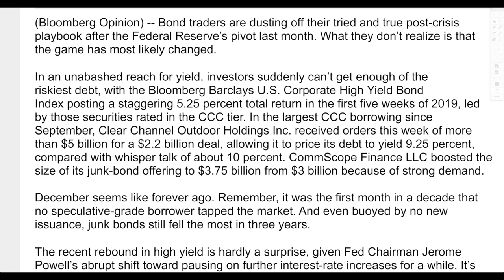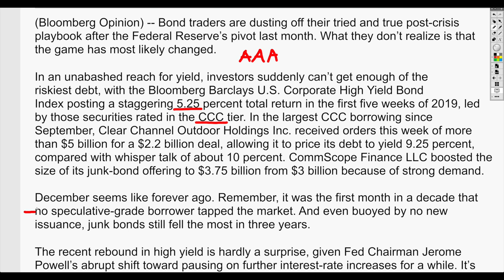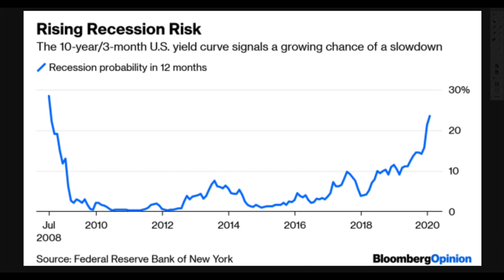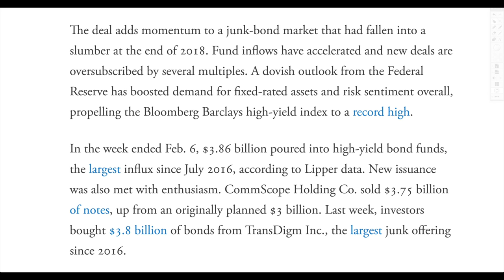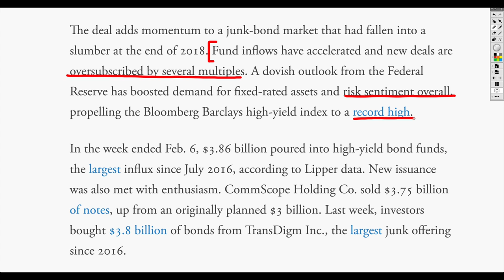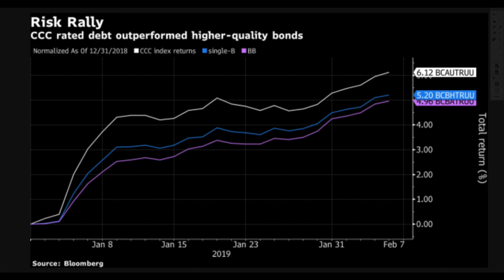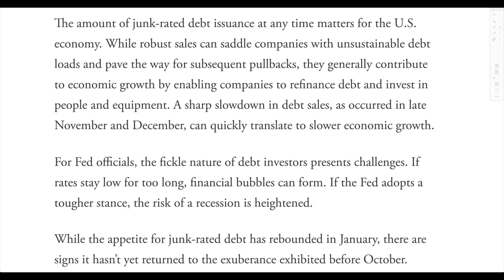Extremely Risky Junk Bonds Now the Latest Investment Craze in 2019. Here We Go Again…